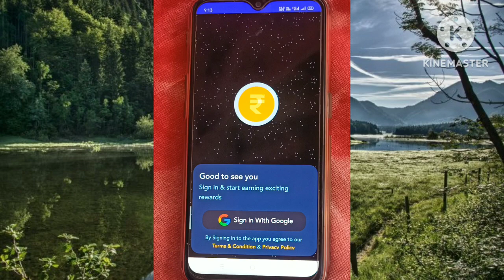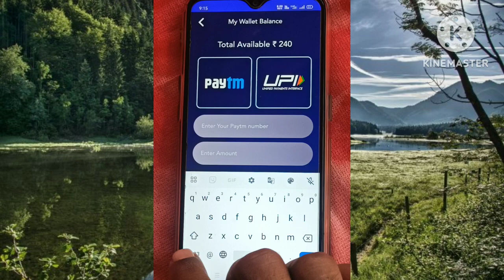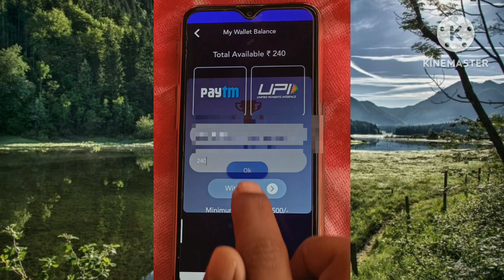Pocket Rupee app se paisa withdraw kaise kare ll pocket rupee app real or fake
This video about Pocket Rupee app se paisa withdraw kaise kare.pocket rupee app real or fake.
Hello friends swagat hai aap sabhi ka hamare is YouTube channel mein mai hoon Abhishek Saxena aur aap dekh rahe Ho Abhishek 5G Channel to friend aaj ki is video mein bataya hoo ki Pocket rupee app se paisa kaise kamaye. Pocket rupee app real or fake to friend yadi meri yah chhoti si video aap ko pasand aati hai to video ko like kijiye aur channel per naye ho to channel ko subscribe kar lijiye friend yadi aap ko video se related kuch bhi poochhana chahate hai to comment box me jaroor bataye,